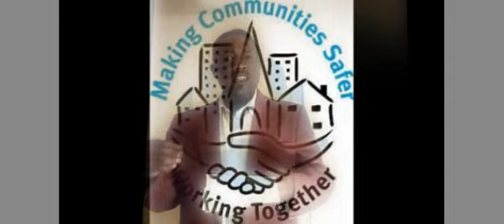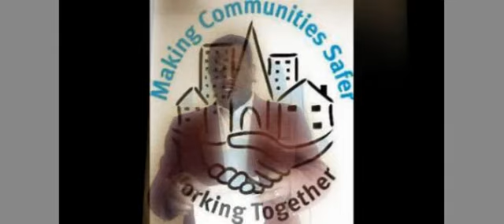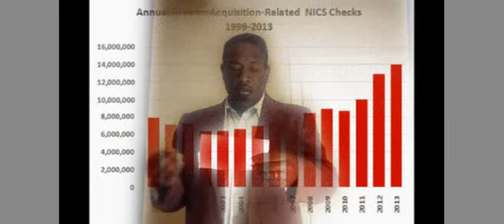Lets stop the violence!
Russell Sullivan: